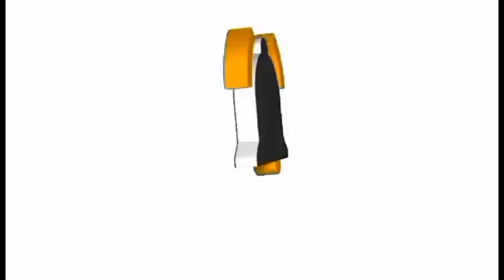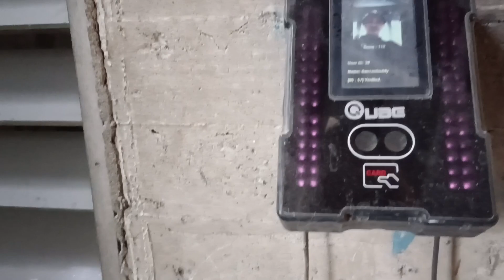PUYAT DAHIL SA BROWN OUT||pasok kahit puyat.